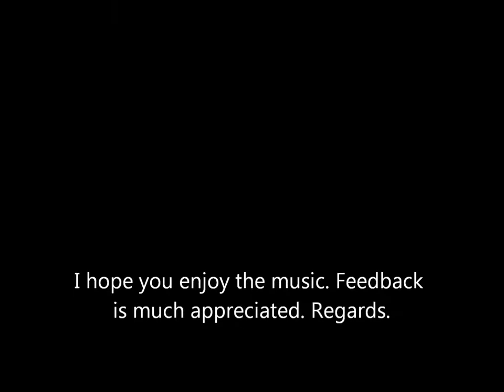Neo Medieval Music and chapter about Odin (Oden, Woden, Wotan)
In Norse/Germanic Mythology:

Odin is "the highest and the oldest of the Gods." He is the ruler of all things, both among Gods and men. It is not a question of power, as in a simple/primitive approach of that concept, meaning brute force. The other Gods follow Odin because he is their father. He is the god of wisdom, magic, poetry, and death. He is, subsequently, associated to knowledge, elevation. And, last, but not the least, Odin is also the god of war. In fact, Odin is called not only All-father, but also Valfather, because those who fall in battle are his adopted sons. Now we are referring to mortals, meaning, men. It is easy to see the resemblance, and confirm the significance of the word: "Val" = "Fall". The father of those who fall (in battle). Odin gives each mortal a place in Valhalla - his palace - and in Vingolf - the common palace of the Goddesses.

Those who are slain in battle also have a third possible destiny though. (Folkvang, Freya's home.) - We will discuss it in a further chapter.

In any case, those slain warriors, inhabitants of Valhalla (Vingolf is not mentioned in the same proportion) are called Einherjar.

There are many stories and myths associated to Odin. The one refering to his wish of drinking out of Mimir's well, in order to obtain wisdom, was already mentioned in a previous chapter. - Including how Odin gave one of his eyes in exchange for that.

But Odin's sacrifices on behalf of wisdom didn't end here. He sacrificed himself to... himself. How did he do that? He was hung upside down in one of Yggdrasil's branches, while being trespassed by a spear for nine nights and nine days. After that, the runes and all their knowledge and magic were revealed to Odin. - Some versions say that he invented them. Either way, the chronology of events is the same.

The chief of the Gods does not need to eat. He just drinks his own sacred mead. Odin has a spear - Gungnir - that possesses the ability of persecuting its target by itself. So, it never misses.  The spear Gungnir also has another and meaningful characteristic: An oath that was made under Gungnir's sign cannot be broken.

Odin possesses a magic golden ring, named Draupnir, which has the ability of producing replicas of itself, eight for each nine nights, to be more precise.

Sleipnir is Odin's horse. He has eight legs, and, as expected, is incredibly fast. - Ideal for Odin to dislocate himself within the nine worlds. - Sleipnir is actually son of Loki, the Trickster. We will visit him in further chapters.

As already mentioned in previous chapters, Hlidskjalf is Odin's throne. From there he can see everything. - Frigga, his second wife, is also allowed to use Hlidskjalf. (Odin also wed Jörd and Ring).

Besides sitting in Hlidskjalf, Odin also has another way of finding out what is happening throughout the worlds. He has two ravens, named Huginn (Thought), and Muninn (Memory). They leave Asgard every morning, and return at dusk, with informations for the All-father.

Odin also likes animals: Freki and Geri are his wolves. - Interesting to notice how the wolves, inspite being associated, as we already verified, to danger, and fear, are also the family of Odin's "pets", so to speak.

The chief of the Gods also likes to travel to Midgard. In order to do that, he assumes different identities, and, truth being said, he has his generous number of love affairs with mortal women. Due to this belief, Scandinavian kings, during the Viking Age, and possibly before, inclusively, didn't have problems in tracing their family roots back to Odin himself.

Odin, subsequently, has many different names, one for each identity, or disguise.

But, even within is own "true", "original" identify, there is more than one way to call Odin:

Odin (Oden) is how the Scandinavian tribes called him. But we shall not forget that we are dealing with Germanic Mythology. So, in Old English, "Woden" was his name. In Old Saxon we will find a slight variation: "Wodan". And in Old High German: "Wotan."

In Scandinavia, until today, it is common to write "Oden", instead of Odin. It is read the same way. And there are lots of places in Scandinavia whose names are associated to Odin. "Odenplan", in Stockolm, for example, who is also the place of one of the Swedish capital's metropolitan stations.

Odin is associated to Wednesday. As you can detect, for the day's name itself.

Wednesday, meaning, "Woden's day". The day of Odin.

In Swedish, Onsdag. - Dag means "Day." Odens dag.